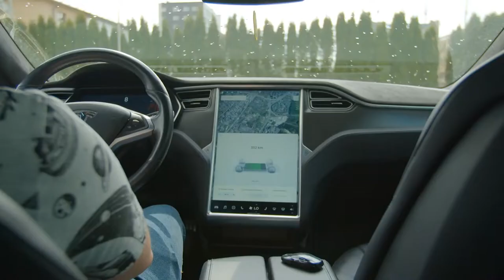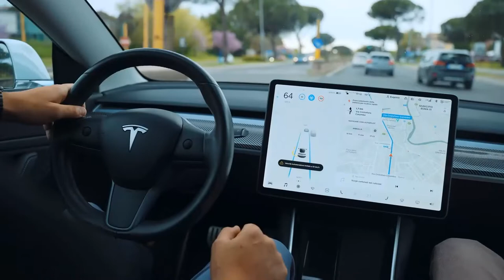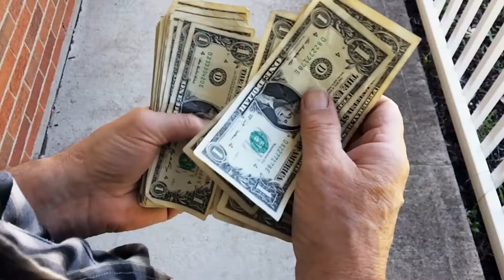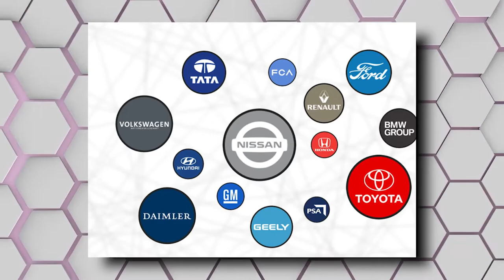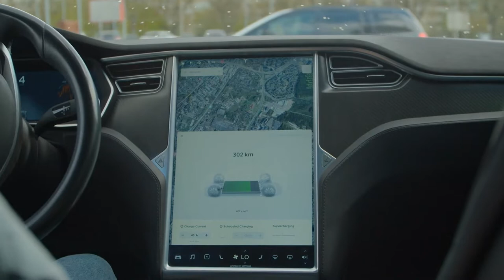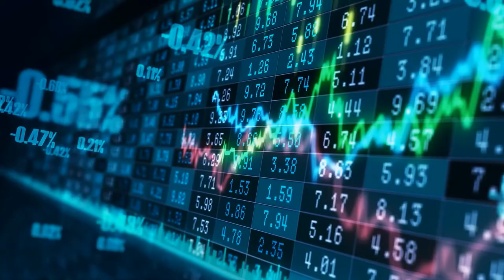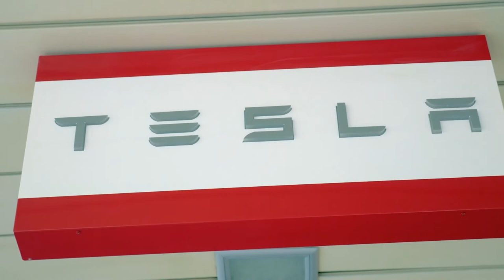NEW Battery Tech IMPROVES Electric Cars Driving Range..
Welcome back to Tech Splash, today on the channel we are going to talk about the New battery tech that improves electric cars driving range. Electric-car owners may never need to worry about how far they can travel on a full charge again. In China, at least.  Last week, Chinese battery maker CATL announced that it will start producing a next-generation battery that can deliver at least 1,000 kilometers (620 miles) of driving range. The Qilin battery enters production in 2023.  Currently, the longest-range electric vehicle you can buy in the US is the $169,000 Lucid Air, the debut sedan from a California-based startup. It can travel 520 miles per charge, according to the Environmental Protection Agency.

The next best is Tesla's Model S sedan, with an estimated range of 405 miles. An electric vehicle that can travel 600 miles or more would constitute an epic step forward in battery tech. CATL, the world's largest manufacturer of EV batteries and a supplier for Tesla, says the Qilin packs tons of energy into a compact package thanks to advancements in both battery chemistry and packaging. The battery has an energy density of 255 watt-hours per kilogram, according to CATL. It will be 13% more powerful than 4680 batteries, the format Tesla recently started using for its Model Y SUVs, CATL said. Any vehicle can have tremendous range if it's packed with enough batteries. The challenge is ensuring those batteries don't take up too much space or weigh an excessive amount. Another benefit of the Qilin battery, according to CATL: Faster charging. The company sandwiched liquid-cooling components between the battery cells, enabling the pack to cool itself faster and, therefore, endure super-fast charging sessions without overheating. Learn more about the new battery tech that improves electric cars driving range and other related news.